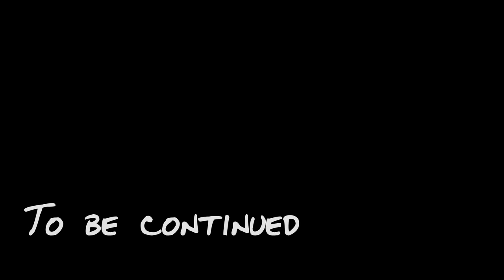"Escape" (GTA V Machinima)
The beginning of a Machinima series in GTA V that will tie together the stories of prior characters.

Music

"Ascent" - Jon Luc Hefferman

Join us!